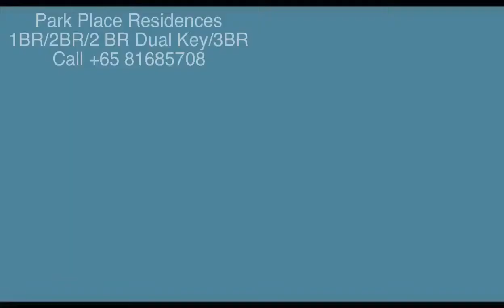Park Place Residences @ Paya Lebar Quarter FOR SALE by ERA Sunny PHUA +65 81685708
Located next to Paya Lebar MRT interchange (SINGAPORE) Paya Lebar Quarter offers 3 grade A office towers with close to 1 million square feet of best-in-class office space and amenities,standalone shopping mall with over 340,000 square feet of shopping, dining and entertainment options and 3 residential towers comprising 429 apartments, positioned within a generous and lush public space.